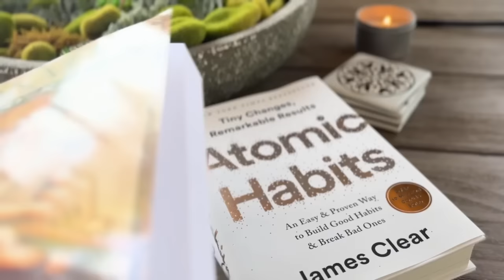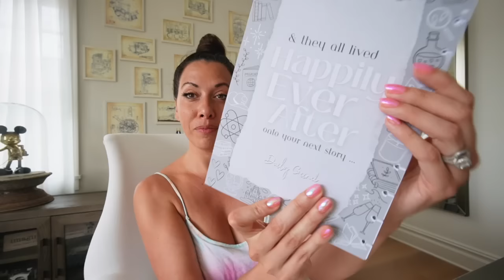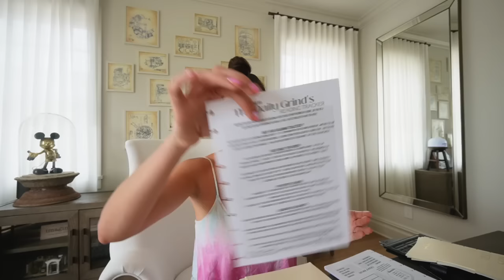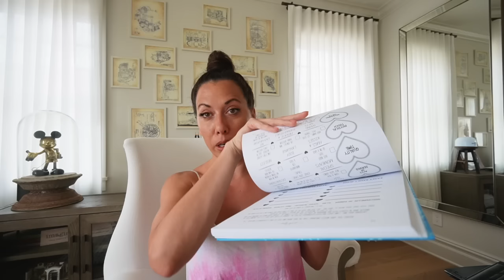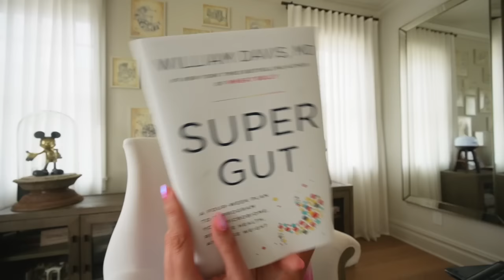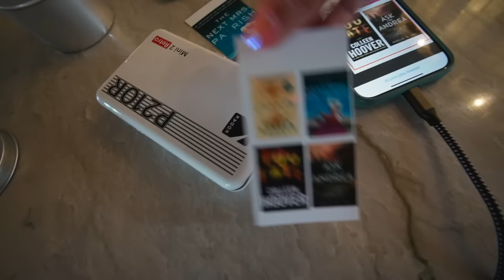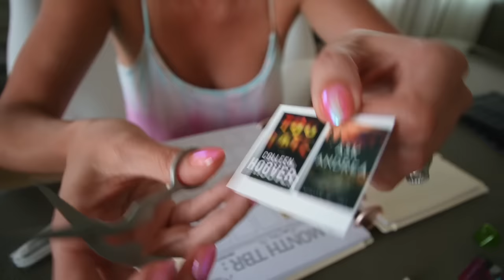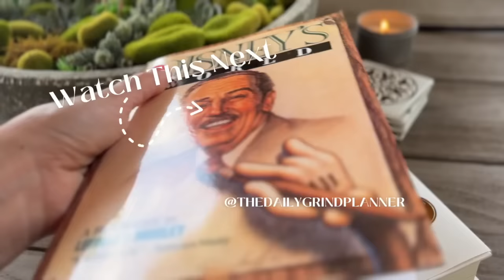Set Up My Reading Journal With Me | Bullet Journal Book Tracker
Set Up My Reading Journal With Me ! Here's A Look At My Bullet Journal Book Tracker !

Shop the NEW Reading Tracker Insert by The Daily Grind Planner on Wednesday, March 27th 12PM PST | 3PM EST

Photo Printer used
Better Photo Printer